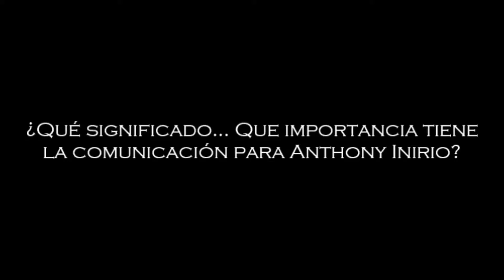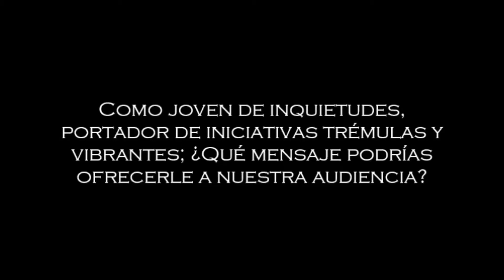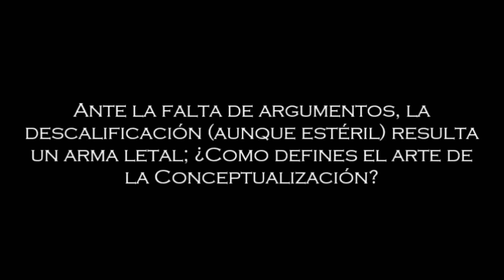Vodcast: Jóvenes Líderes: Anthony Inirio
SENSU STRICTO
Vodcast: Jóvenes Lideres: Anthony Inirio

SENSU STRICTO es una iniciativa de la Asociación de Profesionales y Estudiantes de Derecho (ADED); que busca promover la diversidad de ideas, conceptos y pensamientos, mediante el ejercicio de entrevistas, documentales y reportajes.

En esta entrega inaugural SENSU STRICTO tiene el placer de recibir en la sección "Jóvenes Lideres" a Anthony Inirio (Comunicador - Articulista) e ideólogo del proyecto Liderazgo Conceptual.

* Producción Ejecutiva: ADED
* Dirección y Edición: EC Collage

* TV-G (apto para todo público)
* Disponible en High Definition (HD)